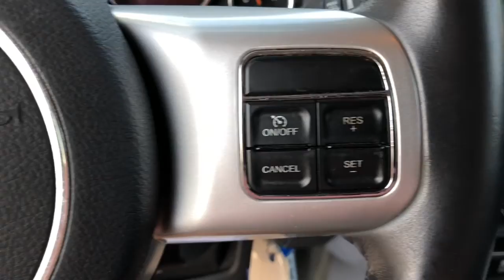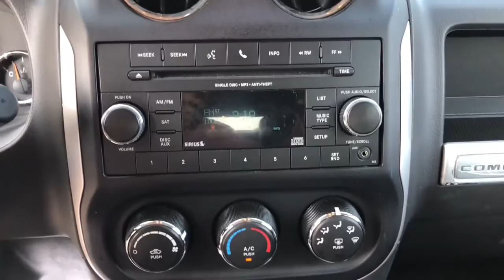2016 Jeep Compass Knoxville, Farragut, Oak Ridge, Maryville, Gatlinburg, TN GD698184P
Bright White Clear Coat Used 2016 Jeep Compass available in Knoxville, Tennessee at Jim Cogdill CDJR. Servicing the Farragut, Oak Ridge, Maryville, Gatlinburg, TN area.

FUEL EFFICIENT 26 MPG Hwy/22 MPG City! Heated Seats iPod/MP3 Input Bluetooth CD Player Satellite Radio TRANSMISSION: CONTINUOUSLY VARIABLE T... QUICK ORDER PACKAGE 24S Aluminum Wheels ENGINE: 2.0L I4 DOHC 16V DUAL VVT KEY FEATURES INCLUDE: Heated Driver Seat Satellite Radio iPod/MP3 Input Bluetooth CD Player. OPTION PACKAGES: ENGINE: 2.0L I4 DOHC 16V DUAL VVT (STD) TRANSMISSION: CONTINUOUSLY VARIABLE TRANSAXLE II Autostick Automatic Transmission Tip Start (STD) QUICK ORDER PACKAGE 24S Engine: 2.0L I4 DOHC 16V Dual VVT Transmission: Continuously Variable Transaxle II Remote Start System. VEHICLE REVIEWS: The Jeep Compass combines competence and predictable maneuverability with smooth powertrains and an ample selection of standard equipment at affordable prices. -newCarTestDrive.com. Price does not include licensing costs registration fees taxes and dealer doc fee of $699 which are to be paid by the consumer.